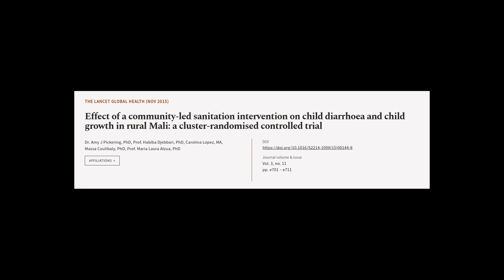Effect of a community-led sanitation intervention on child diarrhoea and child growth... | RTCL.TV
### Keywords ###

### Article Attribution ###
Title: Effect of a community-led sanitation intervention on child diarrhoea and child growth in rural Mali: a cluster-randomised controlled trial
Authors: Dr. Amy J Pickering, PhD, Prof. Habiba Djebbari, PhD, Carolina Lopez, MA, Massa Coulibaly, PhD ,and Prof. Maria Laura Alzua, PhD
Publisher: Elsevier
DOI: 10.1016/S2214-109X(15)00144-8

### Video Timestamps ###
0:00:00 - Summary
0:00:50 - Title
0:01:00 - Tail
0:01:04 - End